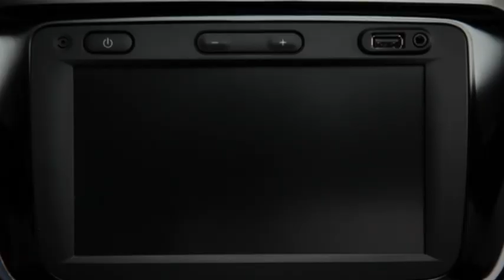Dacia Lodgy in 60 secondi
Multispazio low cost dalle forme moderne e spazio per 7 persone. E' lunga 4,5 metri e i sedili Easyseat si posizionano a seconda delle necessità di carico.